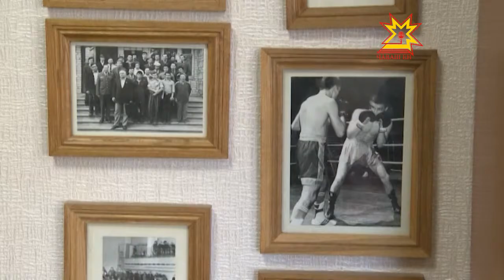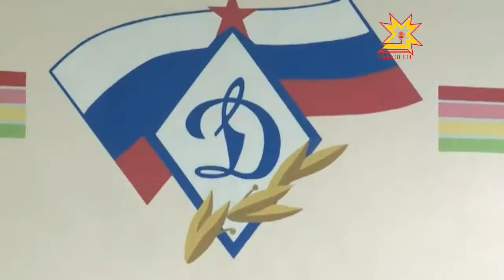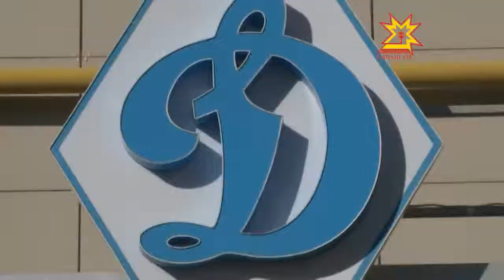90 лет "Динамо"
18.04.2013 Девяностолетний юбилей сегодня отмечает общество «Динамо». Спортивная организация, созданная министерством внутренних дел, стала настоящим плацдармом для множества  чемпионов. Только в Чувашии это движение объединило  более девяти тысяч человек. Имена многих спортсменов известны далеко за пределами республики.